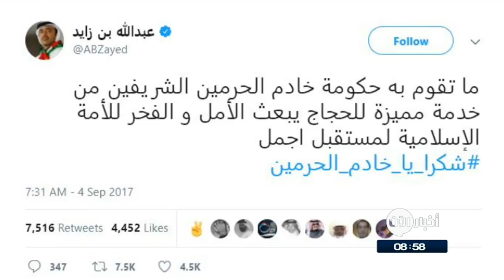05-09-2017 | موجز التاسعة صباحاً.. لأهم الأخبار من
أبرز العناوين:
- كوريا_الجنوبية تجري مناورات ضخمة بالذخيرة الحية تحذيرا لبيونغ يانغ
- ترامب يرفع القيود عن حمولات الصواريخ الكورية الجنوبية
- التحالف يقترح إجلاء النساء والأطفال من قافلة داعش العالقة
- 400 قتيل حصيلة هجمات بوكو_حرام منذ نيسان/ابريل
- 180 مليار دولار خسائر اعصار هارفي في
- عبدالله بن زايد: قيادة السعودية تبعث الأمل بمستقبل أجمل